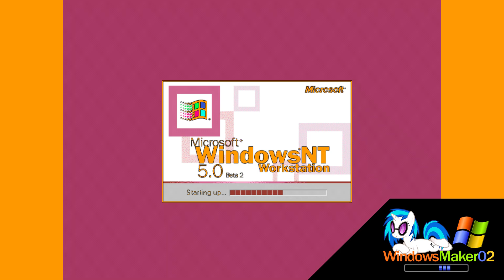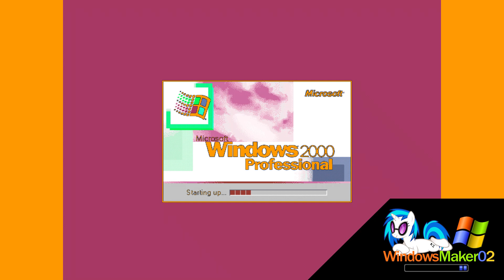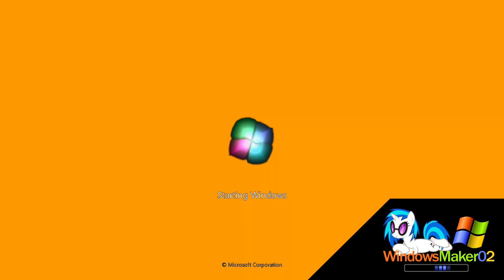Windows Startup and Shutdown Sounds in Orange Juice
Revisit of my first ever Logo Editing videos.
Even better than before.

The current content is being done with the inspiration from these Logo Editors:
Jimmyhogs, SharkBus, TGMLM6002 Studios

Credit for the used sources goes to its original owners.

My Current Discord Username: icesunnyxmas